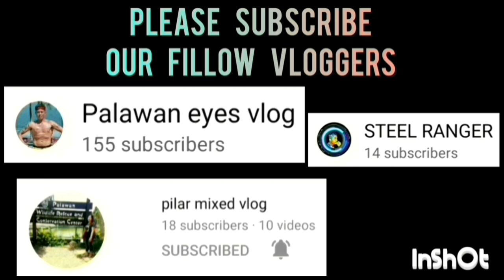ANG GANDA NG KANILANG PASAHAN AT MAY MGA SHOOTING ANG MGA PLAYER NA ITO HIRAPIN TALAGA ANG KALABAN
PILLARS VS EAT BULAGA GAME HIGHLIGHTS | GOLDEN VALLEY BASKETBALL OPEN-LEAGUE TOURNAMENT 2023 AT PUROK ACACIA, GOLDEN VALLEY, BRGY. SICSICAN, PPC | BASKETBALL COURT | JULY 1,2023